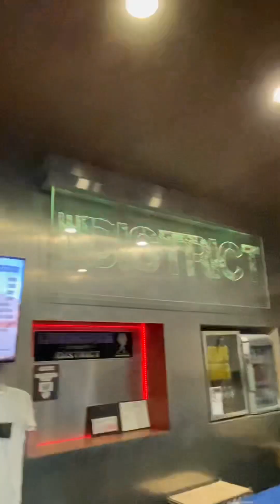climbing @ the district SA with Seth & Larissa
indoor bouldering from this past week at The District in San Antonio, fun dyno project video coming soon!